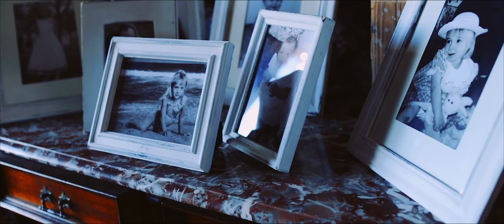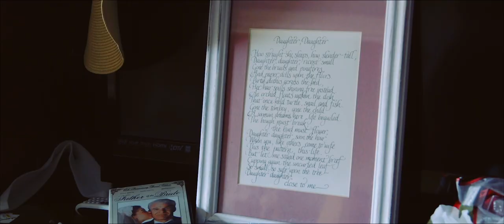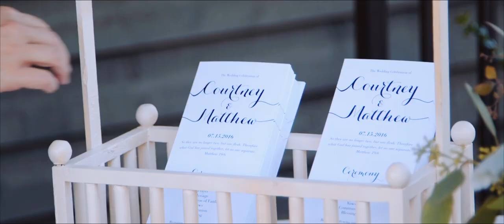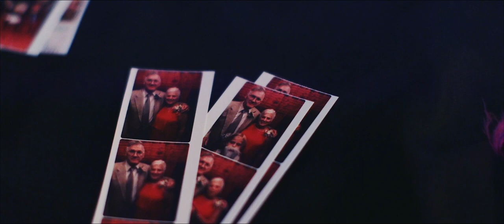Stone Bridge Farms Wedding // Courtney & Matt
Courtney & Matt wanted a Christ-centered wedding day filled with romance, fun, and joy. Their wedding was all of that and more! It was so beautiful to see how much love surrounded them and filled the room. We are so happy to have been a part of their perfect day! Congratulations Courtney & Matt!

Their wonderful team ...
Venue: Stone Bridge Farm
Cinematography: Hampton Road Studios
Photography: Jennifer McAteer Photography
Dress: Maggie Sottero Designs from Bridals By Sandra
Bridesmaids : Bridals By Sandra
Guys: Men's Wearhouse
Hair & Makeup: Hair & Make Up by BBM
DJ: Elite Productions
Caterer & Florals: Stone Bridge Farm
Cakes: Barnett Bakery
Paper Goods: Cara Udicious

Gear used:

Main Cameras
3rd Angle Ceremony Camera
Shotgun Mics
Lavalier Mics
Recorder for Lav Mics

Lens:
Canon 24 mm 1.4 L
Canon 35 mm 1.4 L
Canon 50 mm 1.2 L
Canon 100 mm 2.8L
Canon 24-105 mm 4.0L
Canon 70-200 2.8 L IS I
Canon 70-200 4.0 L IS